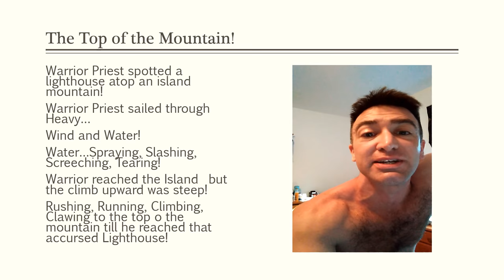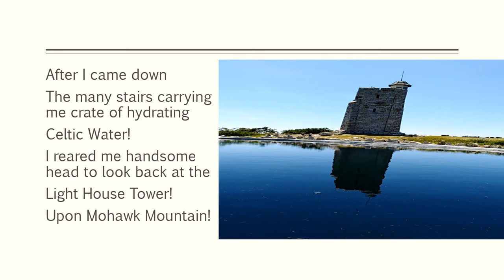CelticAudio 5 6 Day 2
On day 2 the warrior priest tells his tale of crashing ashore a 2nd island! On the top of this steep mountain island there is an abandoned lighthouse that the Romans used before their empire split in twine when the warrior priest was a babe, and hefinds an important treasure within that lighthouse!